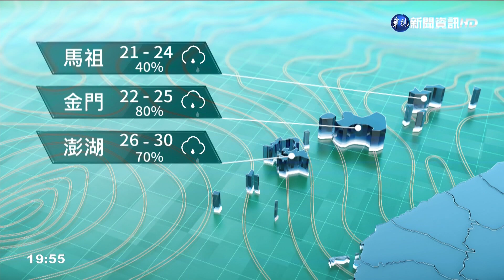鋒面影響各地容易下雨 西台大雨豪雨北台稍涼｜華視生活氣象｜華視新聞 20220606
今(6)日鋒面接近及西南風影響，除中南部有短暫陣雨及雷雨外，北臺灣中午過後也開始降雨；受西南風過山沉降影響，東南部有焚風發生，多處地方出現持續性的36度以上高溫，其中最高溫出現在臺東氣象站的39.1度，其他地方高溫約31到34度。